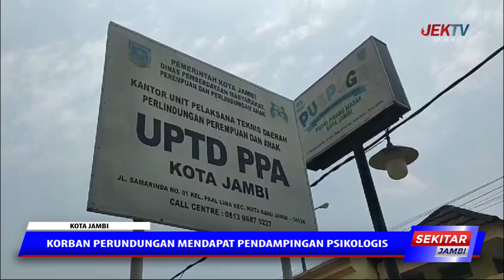KORBAN PERUNDUNGAN MENDAPAT PENDAMPINGAN PSIKOLOGIS